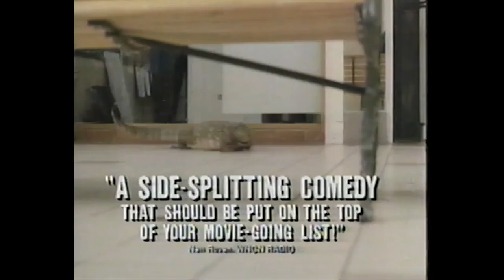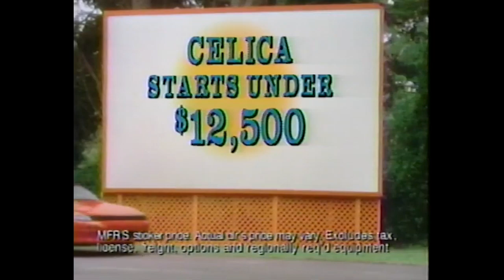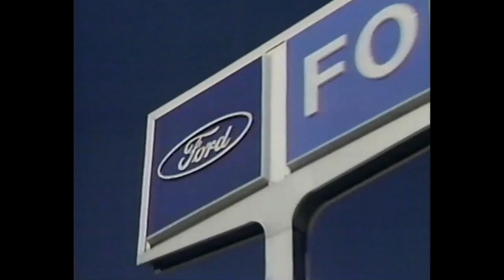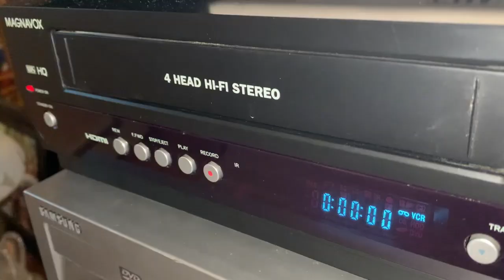WNYT Commercial Breaks (July 19, 1990)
Today, Elaine Houston wraps up 34 years at WNYT. Here she is in this video doing a teaser for a story she was reporting on at 6. This is the oldest footage I have of Elaine in Albany and she had just arrived about 6 months earlier. According to her bio, Elaine received her doctorate in social justice from St. John Fisher College this past summer and we wish her the best.

(C) 1990 Viacom, now part of Paramount Global; WNYT is now owned by Hubbard Broadcasting. For educational and historical purposes only. We don't profit off this video.